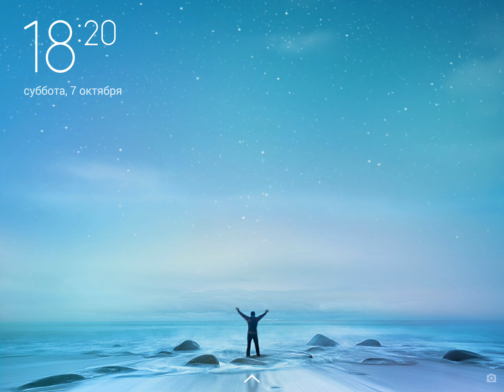REAL STEEL WRB-Aquabot vs Six Shooter & Block Buster, Blacktop, Hollow Jack, Metro (ЖИВАЯ СТАЛЬ)